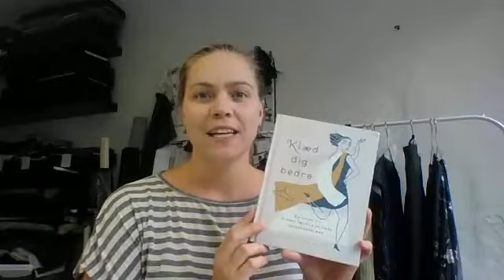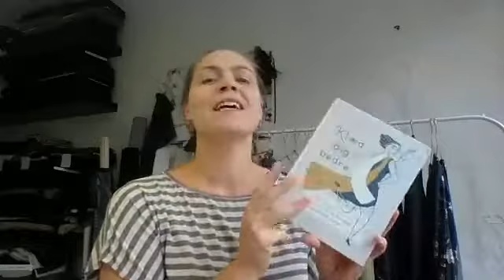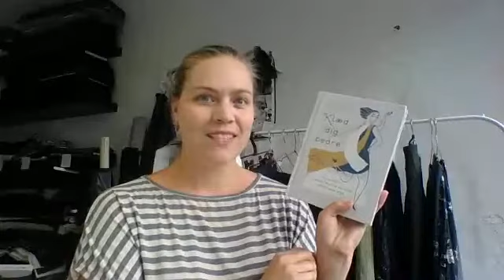LIVE fra Facebook gruppen: Om bogen Klæd Dig Bedre og syning.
Bogen Klæd Dig Bedre handler om hvordan du gør din garderobe mere bæredygtig. Her kan du høre hvordan jeg synes, det er relevant når du syr selv. Læs min anmeldelse af bogen ovre på Skaberlyst bloggen